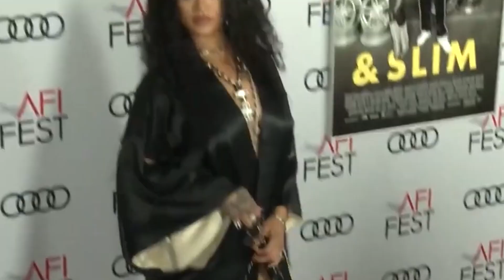Celebrities React to Rihanna’s Pregnancy with A$AP Rocky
Rihanna and A$AP Rocky shared some of the most treasured moments in life in the last few days. This was exposed on their growing baby bump as they expected their first baby. The news of this pregnancy took the internet community by storm, leading to many reactions on social media. In this episode, we highlight some of the couple's responses from celebrities.
Have you taken time to react to the news of the new parents to be being on the internet? Well, some of the most highly rated celebrities have done so. These are among the most celebrated individuals known worldwide that are seemingly happy for Rihanna and Rocky. But which ones.